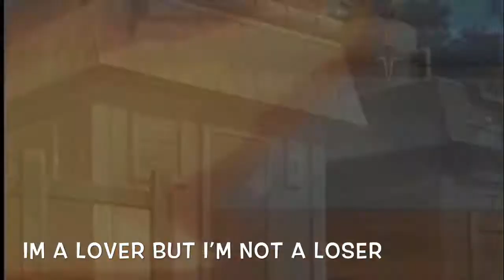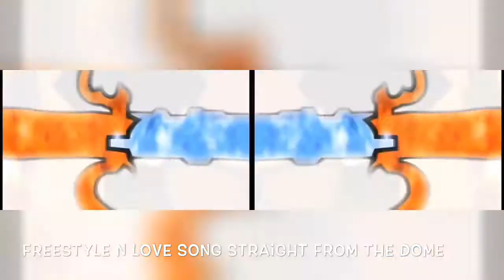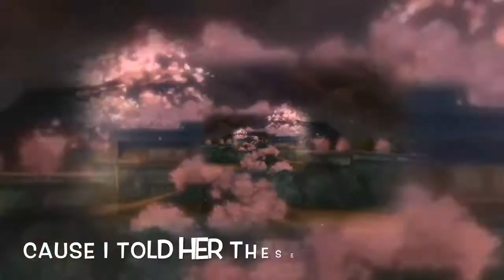Minato & Kushina//x//AMV//x//SIRISNINOMED//x//TEENAGE FEVER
shoutout to @ross gossage